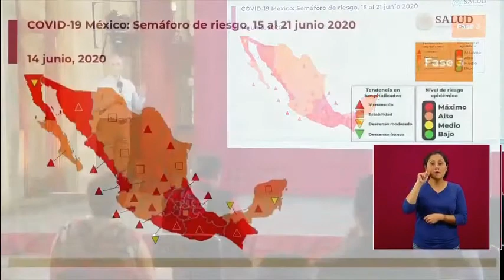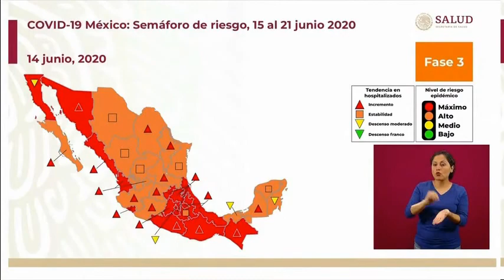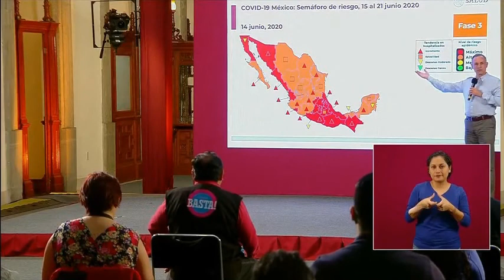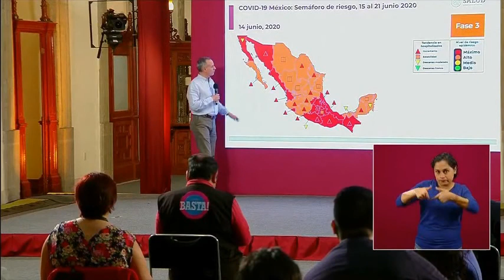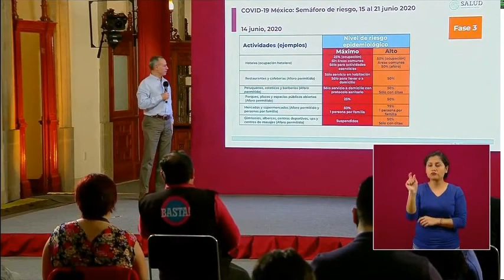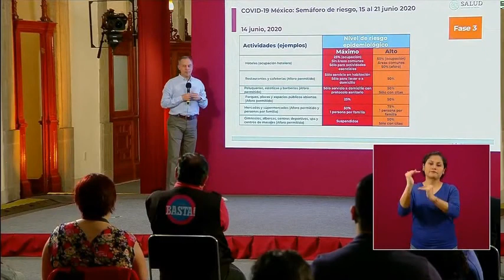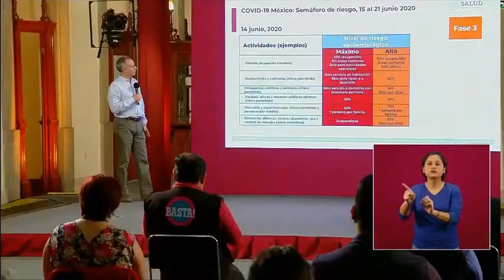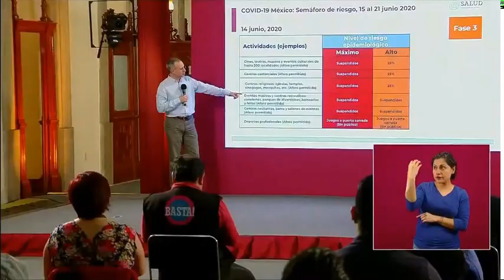Sémaforo riesgo COVID19 FASE3. 15- 21 junio.14 junio 2020.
Informe diario sobre coronavirus COVID-19 en México. Secretaría de Salud. Lunes 14 de junio, 2020